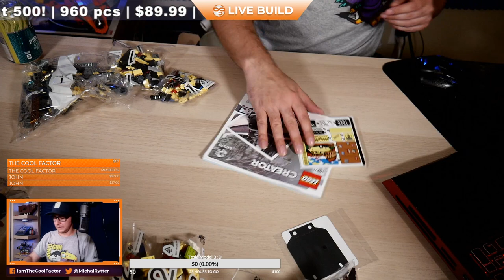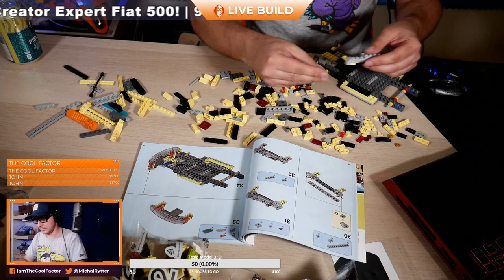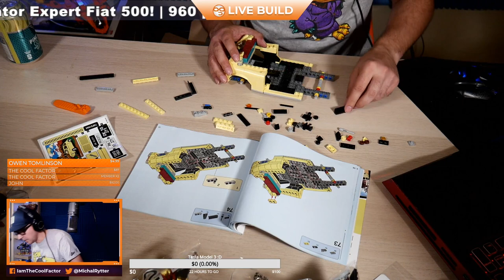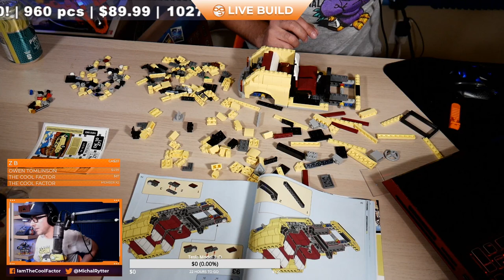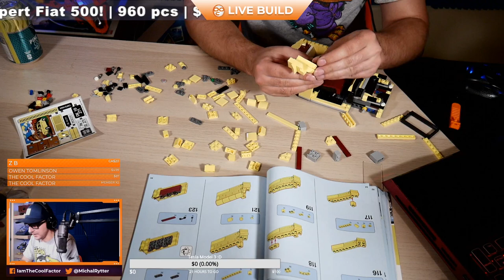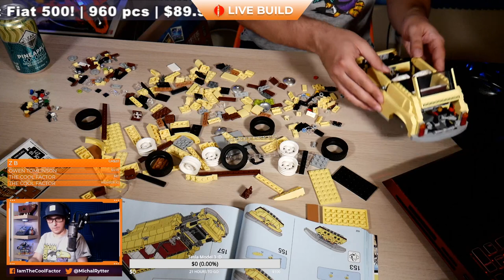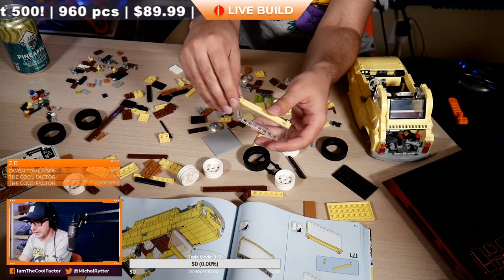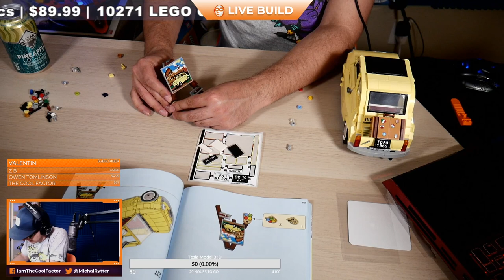FRESH LEGO Creator 10271 Fiat 500 LIVE BUILD!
LEGO Creator Expert Fiat 500
960 pcs | $89.99
Available March 1st 2020

--- My Gear ---
Panasonic Lumix G7
14-42mm F3.5
25mm F1.7